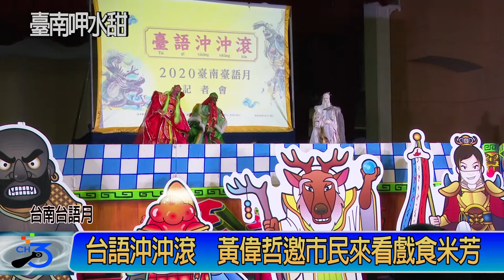台語沖沖滾 黃偉哲邀市民來看戲食米芳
讓台語代代相傳，學而時習之！台南市長黃偉哲7/1日親自主持於吳園台南公會堂舉行的「2020台南台語月」記者會，現場邀請王藝明掌中劇團帶來台語影片《走揣小封神的傳奇》中〈廟宇陣頭篇〉的八家將陣頭表演，炒熱活動氣氛，熱鬧滾滾；此次由台南市政府文化局邀集許多在地優秀的台語表演藝術工作者所舉辦的「2020台南台語月－台語沖沖滾(Tâi-gí tshiâng-tshiâng-kún)」系列活動，自即日起至7月26日（日）正式展開，將用各種藝文展演型態推廣，讓台語走入生活之中。